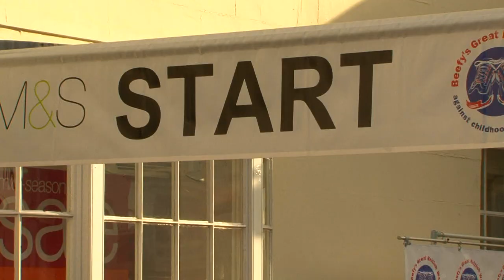Sir Ian Botham Charity Walk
Sir Ian Botham joins a crowd of fellow walkers on his charity walk for Leukaemia research in Stratford upon Avon.